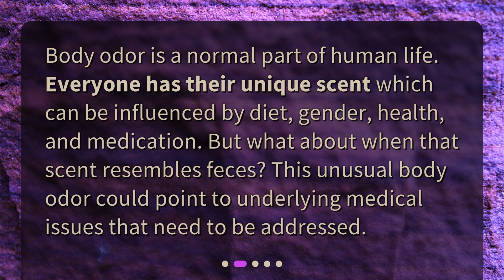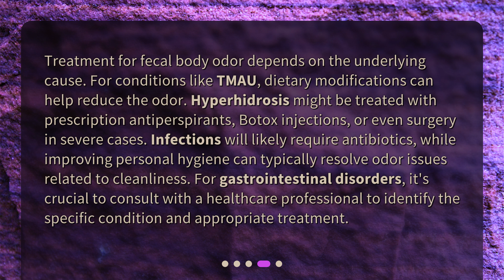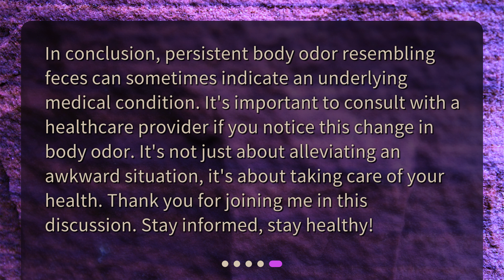Understanding Unusual Body Odor: The Fecal Smell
What medical conditions can cause persistent body odor resembling feces? • Discover the surprising medical conditions that can cause persistent body odor resembling feces. Join us as we explore the various factors that contribute to this unusual scent and how understanding them can lead to better health management and overall well-being. From rare metabolic disorders like Trimethylaminuria to excessive sweating and infections, we delve into the fascinating world of body odor and its underlying causes. Don't miss out on this informative and eye-opening discussion!

00:00 • Understanding Unusual Body Odor: The Fecal Smell
00:26 • What is Body Odor?
00:48 • What Medical Conditions Can Cause Fecal Body Odor?
02:20 • How Can These Conditions Be Treated?